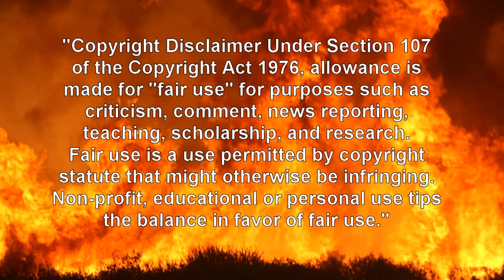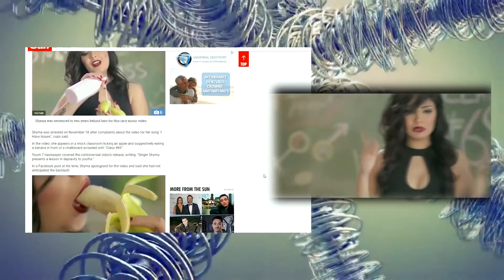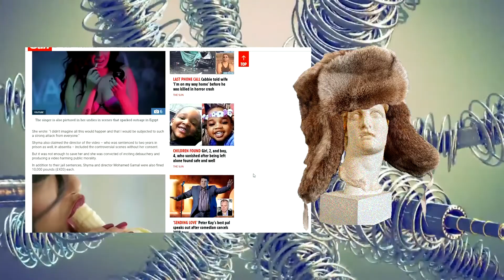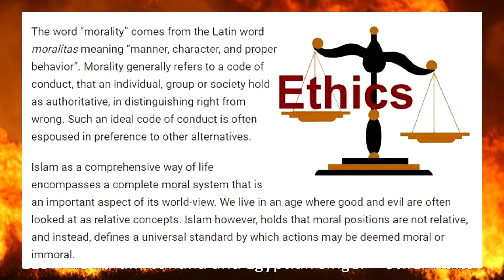115: The haram banana and Egyptian singer + other fruits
I know, another video on a slightly kind of related subject.
Is it moral relativism or is it about modern values that need to be updated but can not because of cultural/religious intransigence?